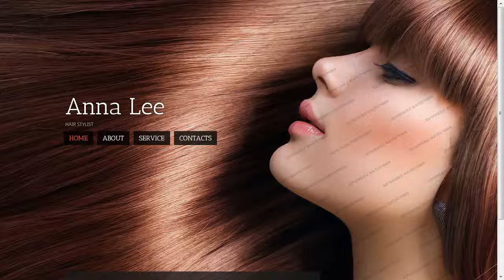Hair Salon Website Template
Hair Salon Website Template is a pre-made professionally designed web template to showcase your product or content in a unique way. This template is designed with user experience and usability in mind.